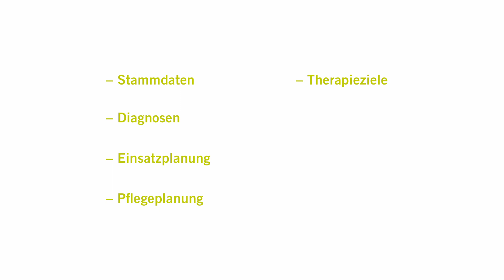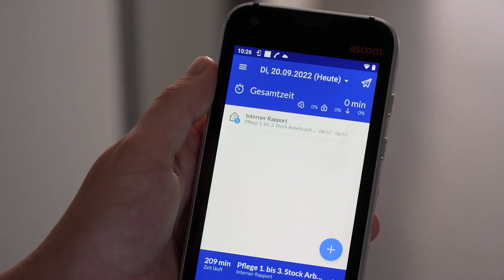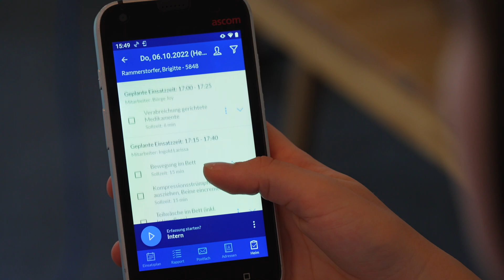Das Lindenhof-Perigon: Schneller, effizienter und besser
Das Lindenhof-Perigon ist das digitale zentrale System für das Management von ambulanten und stationären Kunden im Lindenhof. Es ist Planungssystem für das Personal und deren Einsätze, Abrechnungssystem für alle Abteilungen sowie Auswertungssystem. Machen Sie sich ein Bild am Beispiel von Frau Suter.